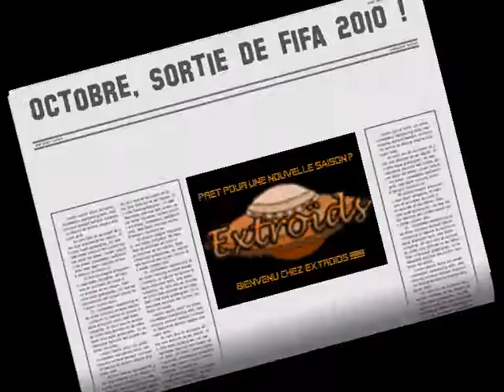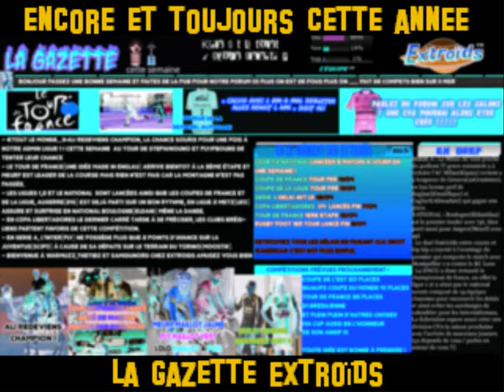extroids.clicforum.com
bande annonce saison 2010